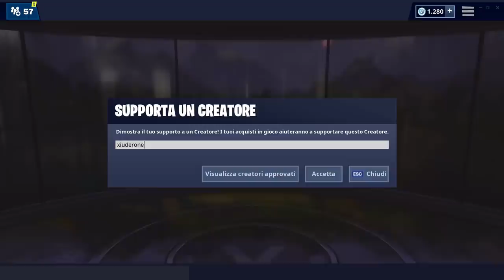NEGOZIO FORTNITE 27 MAGGIO | NUOVO BALLO BILLY RIMBALZELLO | FORTNITE ITEM SHOP TODAY